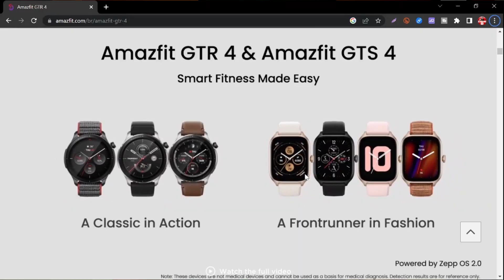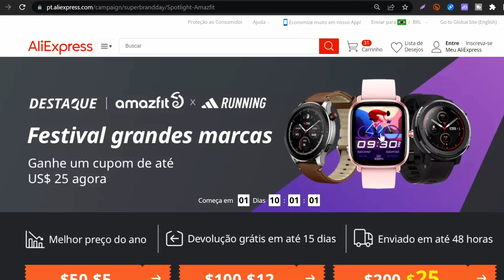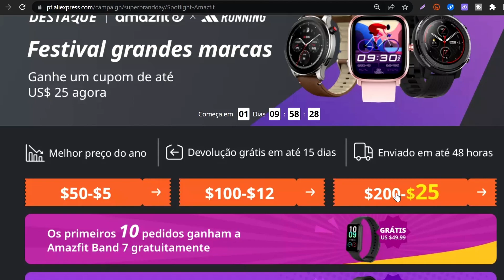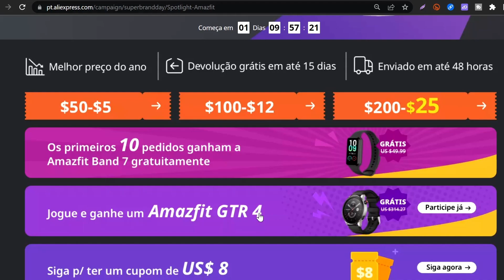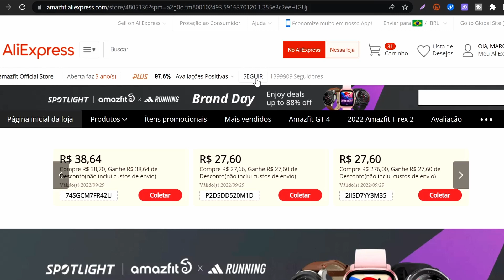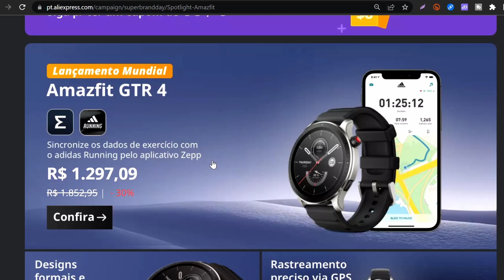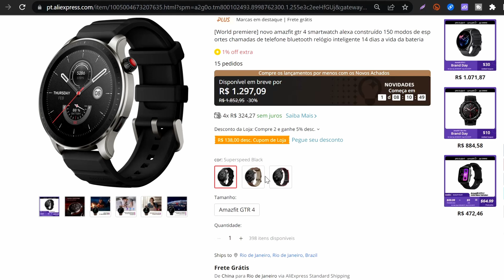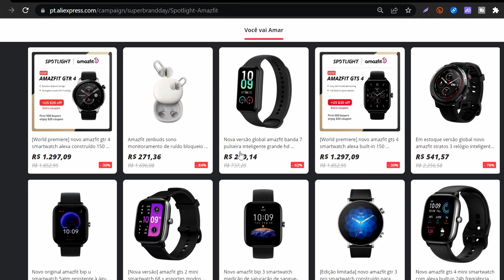SMARTWATCHES AMAZFIT GTR 4 e GTS 4: ADIDAS RUNNING, STRAVA, IMPORTAÇÃO DE ROTAS GPS E MUITO MAIS!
Loja oficial da Amazfit no Aliexpress lança a nova série GT: Os novos Amazfit GTS 4 e Amazfit GTR 4. Ambos sáo compatíveis com app Adidas Running, Strava,  Alexa (14 idiomas) e novidades como importação de rotas, navegação GPS em tempo real, reconhecimento inteligente de treinos, 150 modos de esportes e muito mais. Assista, confira detalhes, preços, cupons e como concorrer ao sorteio de 15 Smart watches GTR 4.

✅Onde comprar?
Loja Oficial amazfit

✅Concorra ao sorteio de 15 GTR 4:
(Abra no navegador)

🔖 CUPONS:
💡 Acesse o link do modelo, colete (pegue) o cupom da loja (até U$25 off)
e use também o cupom PLUS ( US$5 off em pedido acima de US$50)

🔗cuponssmartali.spread.name

Entre  para a nossa comunidade!

Capítulos:
00:00 Novos Amazfit GTS 4 e GTR 4
01:11 Dia da Marca Amazfit
02:04 Devlução gátis, cupons e presentes!
05:09 Concorra agora ao sorteio de 15 smartwatches
07:00 Recursos dos novos Amazfit!
07:54 Preços e cupons!
09:57 Todos os modelos amazfit em promoção!
10:19 Nossa avaliação!